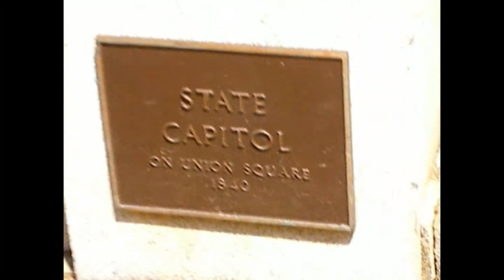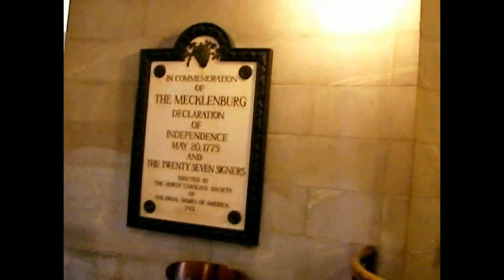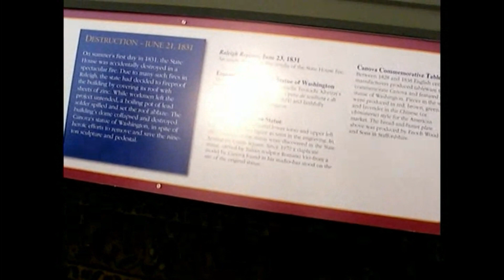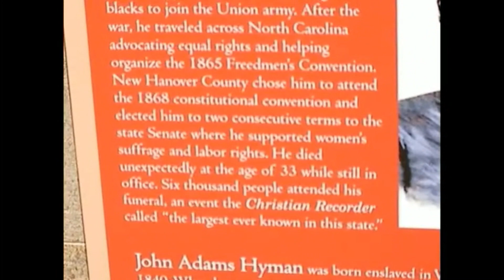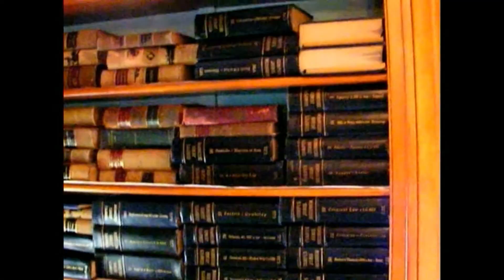Visiting North Carolina's State Capitol